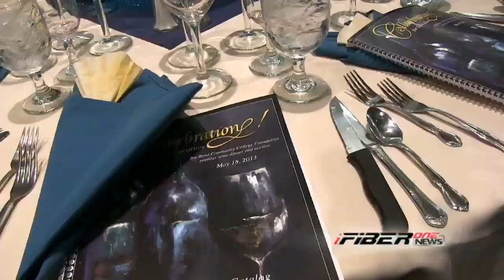Cellarbration! For Education Preview